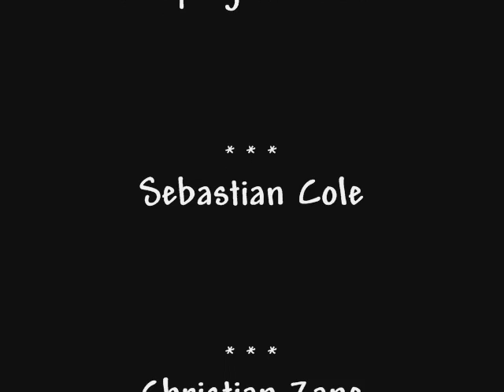shifting the shape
well... this is what happens when boredom, solitude, cold winter nights, and meals consisting of peanutbutter & jellies set in on 414 entertainment...